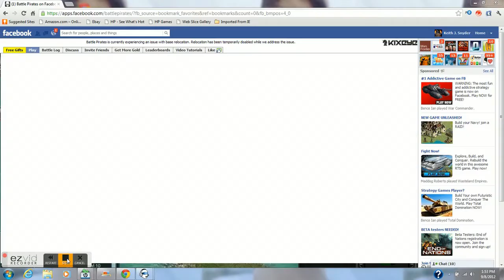STRIKE CRUISER SIEGE MORTOR FLEET V/S MY LEVEL 30 BASE.